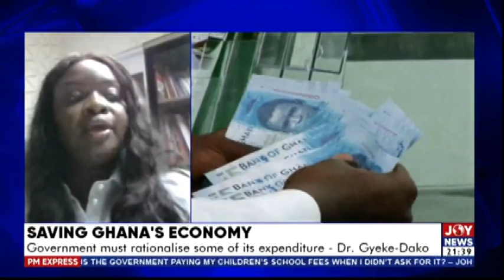Saving Ghana's economy: Government should review Free SHS programme - Dr Agyapomaa Gyeke-Dako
Saving Ghana's economy: Government should review Free SHS programme - Development Economist, Dr Agyapomaa Gyeke-Dako.